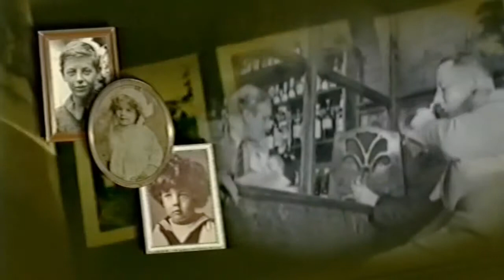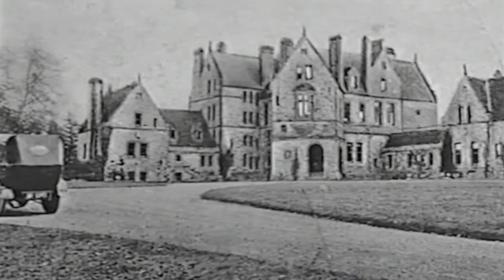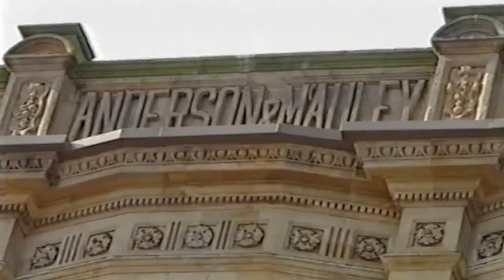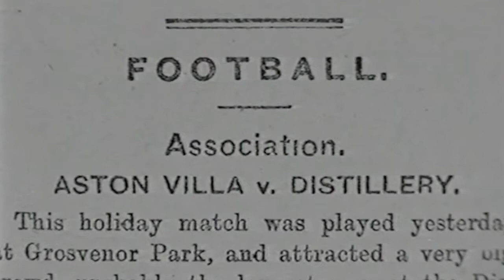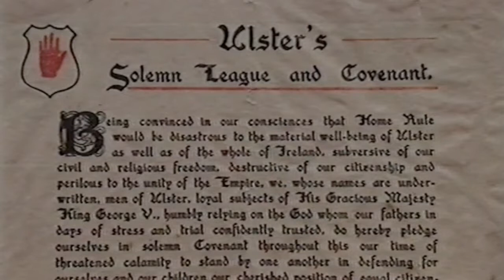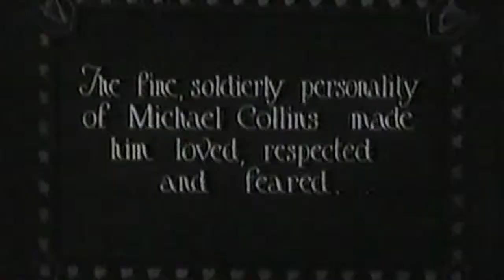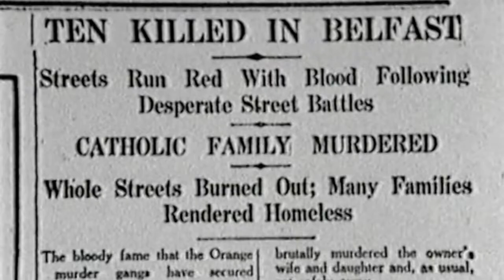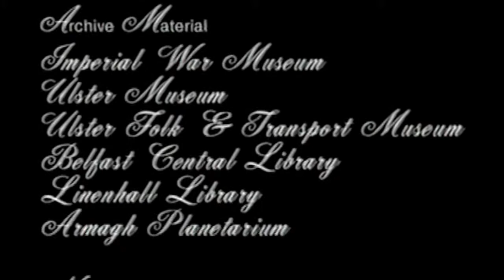The Lives of our Time Ep.1 “Little did we know” 1998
This BBC Northern Ireland Social History Documentary Series
chronicles life in the early years of the 20th century. Archive footage and interviews with contributors born in the early 1900s detail urban and rural manners and customs. This episode culminates around the time of WW1 and highlights the bitter divisions created by the Home Rule Bill, Lord Carson and the Ulster Covenant and the partition of Ireland in 1921.